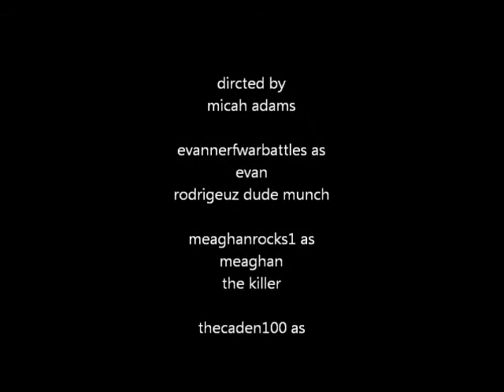ghostface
when a crazed killer is on the loose everyone is a suspect so watch your back or you'll be the next victim